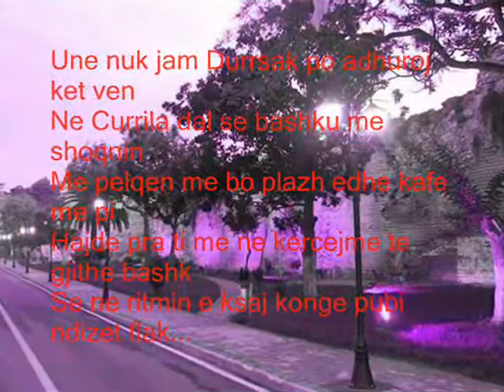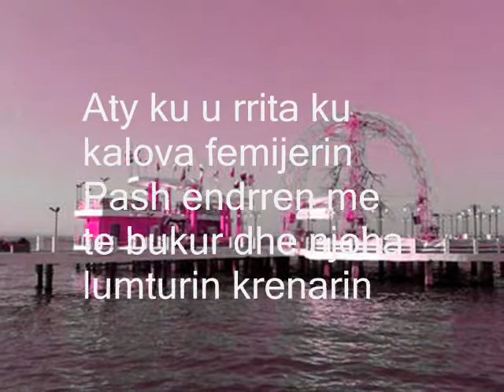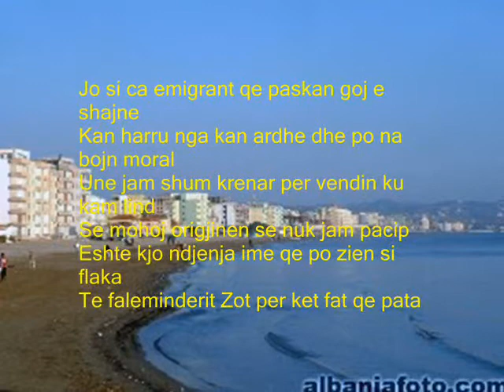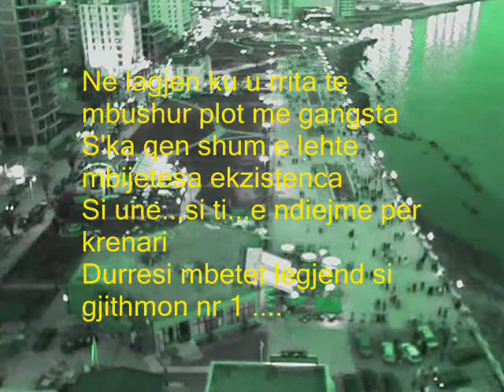171 EvoLuTion - Durrsi LeGjend (Lyrics - Teksti )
Ne Lagjen Ku u Rrita Te Mbushur Plot Me Gangsta
S'ka Qen Shume E Lehte Mbijetesa, Ekzistenca
Si Une...Si Ti...E Ndjejm Per Krenari
Durrsi Mbetet Legjend , Si Gjithmon Nr. 1